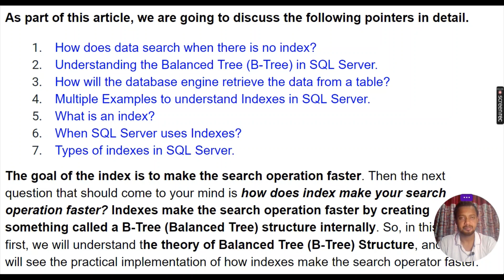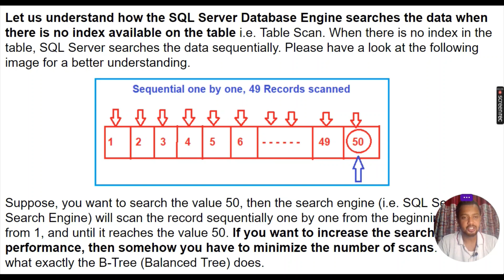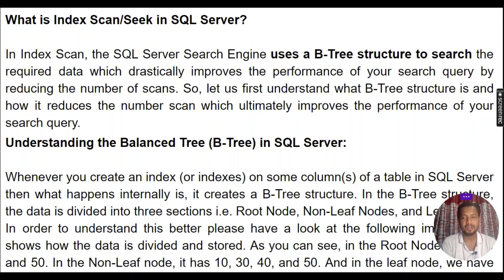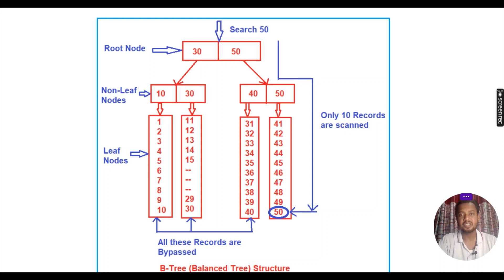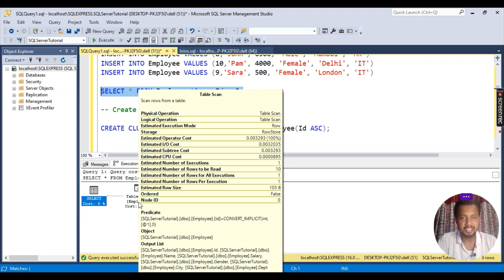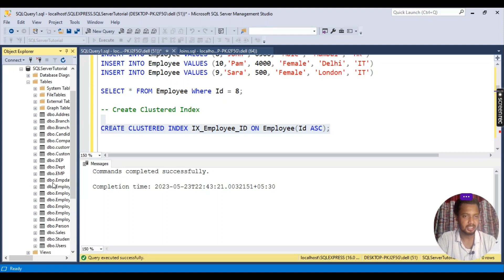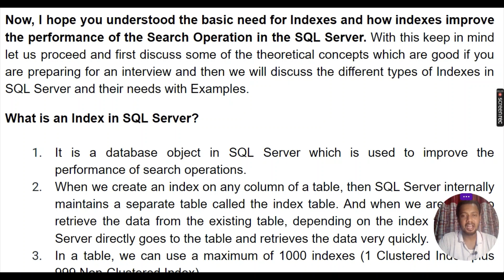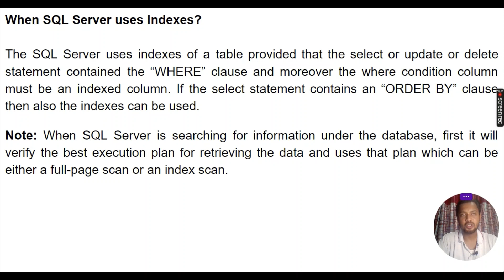Master SQL Server Indexes in 30 Days or Less and Boost Performance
In this comprehensive video, we delve into the world of indexes in SQL Server and explore two crucial concepts: Table Scan and Index Scan/Seek. Understanding how these operations work can significantly impact the performance of your database queries.

Join us as we break down the differences between Table Scan and Index Scan/Seek, highlighting their strengths and limitations. We'll demonstrate how Table Scan examines every row in a table, whereas Index Scan/Seek leverages index structures to efficiently retrieve specific data.

Throughout the video, we'll showcase real-world examples and provide step-by-step explanations to deepen your understanding. You'll learn how to identify scenarios where Table Scan or Index Scan/Seek is being used and the implications they have on query execution time and resource consumption.

Additionally, we'll discuss the importance of creating and maintaining proper indexes to optimize your SQL Server performance. We'll provide tips and best practices for selecting the right columns to include in an index, as well as considerations for index fragmentation and statistics.

Whether you're a beginner seeking a solid foundation or an experienced SQL Server professional looking to enhance your skills, this video will equip you with the knowledge to make informed decisions when it comes to using indexes effectively.

Don't miss out on this invaluable resource for mastering indexes in SQL Server. Watch now and take your database performance to new heights!